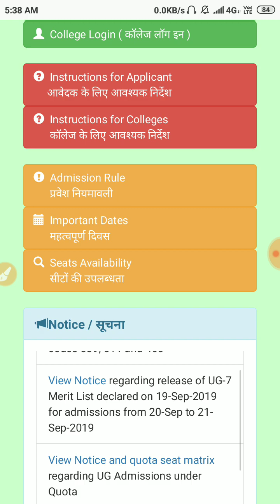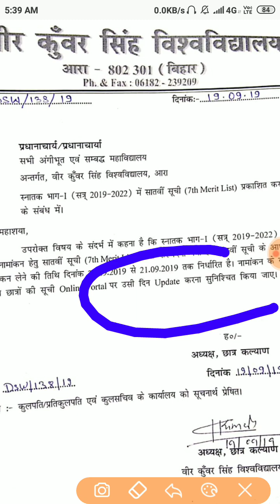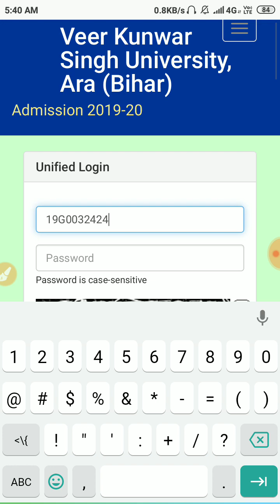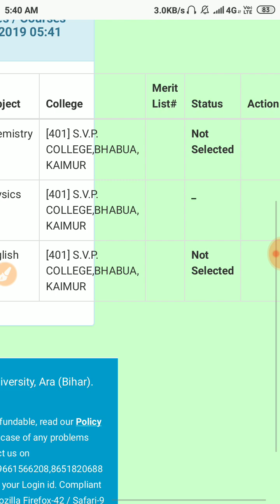VKSU UG- 7 वा लिस्ट जारी